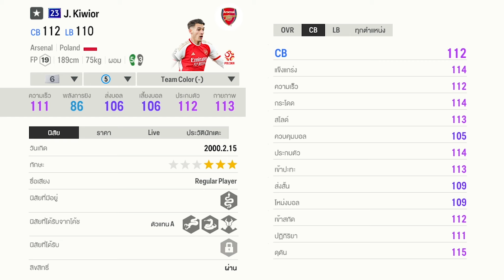รีวิวทีมปืนใหญ่ Arsenal เข้ารอบแบบนี้เตรียมตัวพลังเพิ่ม !! [FC Online]